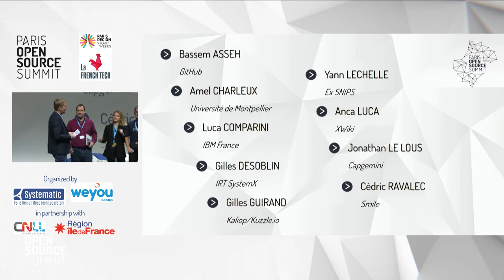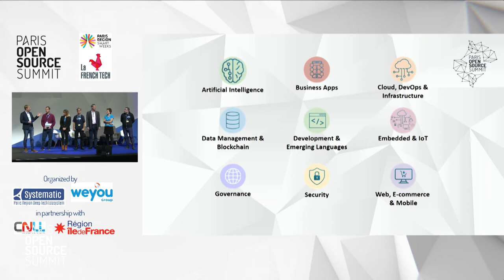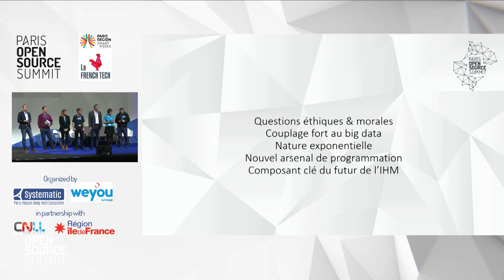OSSPARIS19 - Présentation des Vice-Président du programme 2019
Réuni par le Président du Paris Open Source Summit, le Comité de programme rassemble les VP de chaque thématique. Il est responsable de la cohérence du programme de la conférence et des liens entre les thématiques. S’appuyant sur les propositions du Call For Papers (CFP), dans la logique de contribution open source, les membres du comité de programme garantissent chaque année la qualité d’un programme représentatif de la diversité de l’écosystème et de son actualité.

- GREGORY BECUE, Directeur Général,Smile / Président du Programme 2019
- Yann LECHELLE, Ex - COO, Snips / VP Artificial Intelligence
- Jonathan LE LOUS, Field CTO,Capgemini / VP Cloud, DevOps et Infrastructure
- Gilles GUIRAND, CTO & Co-founder, Kaliop/Kuzzle.io / VP Web, E-commerce & Mobile
- Amel CHARLEUX, Chercheur, Université de Montpellier / VP Gouvernance, Ethique et Ecosystème
- Anca LUCA, Service CTO, XWiki SAS / VP Business Apps
- Bassem ASSEH, Regional VP EMEA, GitHub / VP Development, & Emerging languages
- Luca COMPARINI, Blockchain Leader, IBM France / VP Data Management & Blockchain
- Cédric RAVALEC, Business Line Manager, Smile / VP Embedded & IoT
- Gilles DESOBLIN, Directeur Sécurité Numérique et Défense, IRT SystemX, Membre du comité de pilotage du Hub Cyber & Security, Systematic Paris Region / VP Security